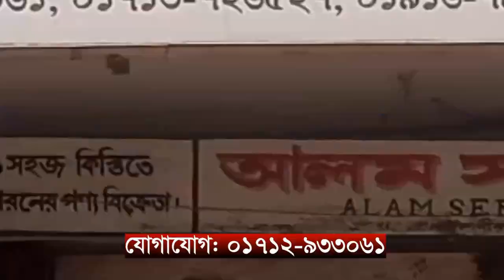কুড়িগ্রামের উলিপুরে ইউপি সদস্য অ্যাসোসিয়েশন এর কমিটি গঠন || ABN 24 NEWS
কুড়িগ্রামের উলিপুর উপজেলা  ইউপি সদস্য অ্যাসোসিয়েশন কমিটি গঠন করা হয়েছে। বুধবার দুপুরে উপজেলার ১৩ টি ইউনিয়ন পরিষদের ইউপি সদস্যদের কে নিয়ে গঠিত এসোসিয়েশনে ১৫৬ জন সদস্যদের মধ্যে পান্ডুল ইউনিয়ন পরিষদের ইউপি সদস্য জয়নাল আবেদীন মালদারকে সভাপতি, বুড়া বুড়ি ইউনিয়ন পরিষদের ইউপি সদস্য আব্বাস আলী সরকার কে সাধারণ সম্পাদক, ধরণী বাড়ি ইউনিয়ন পরিষদের ৩ নং ওয়ার্ড সদস্য হাবিবুর রহমান লাভলুকে সাংগঠনিক সম্পাদক ও তবকপুর ইউনিয়ন পরিষদের ইউপি সদস্য মোশাররফ হোসেনকে দপ্তর সম্পাদক নির্বাচিত করে ৩১ সদস্য বিশিষ্ট কমিটি গঠন করা হয়েছে।